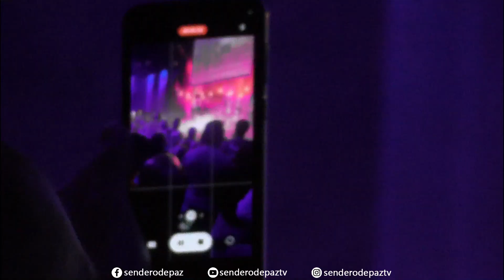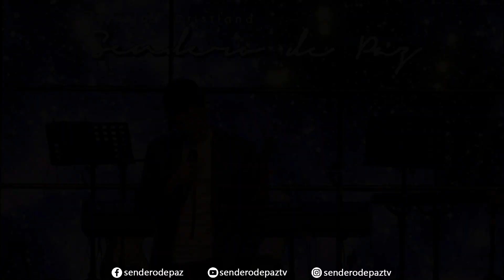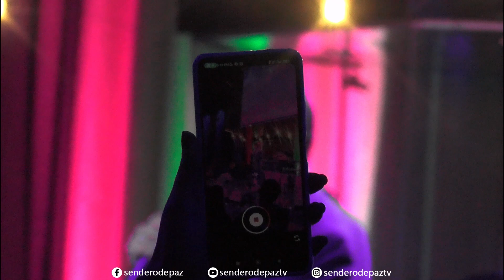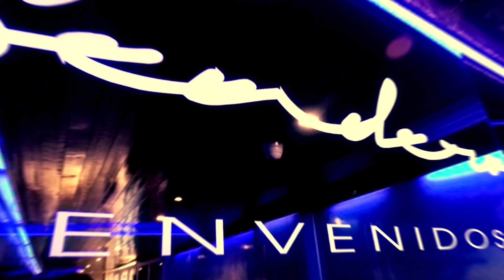¡NUEVO! | 🔥MARCOS VIDAL EN BOGOTA🔥 | AUDITORIO SENDERO DE PAZ